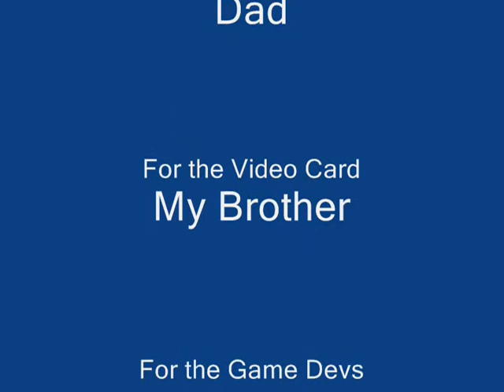"Worlds" Part 3 - Howell2010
Well here it is, the end of my playthrough. The First mission is over, but apparently the demo isn't yet. If this gets some likes (or at least one sub, or any interest whatsoever) I will continue and beat the demo (but not farther cause I can't afford the game right now. Being a broke gamer sucks. lol)
Anyway, I highly recommend this game to anyone who likes being allowed to decide how they want to complete a mission. True choice is where it's at!

5 Euro is about 6 dollars American at the time of this posting.